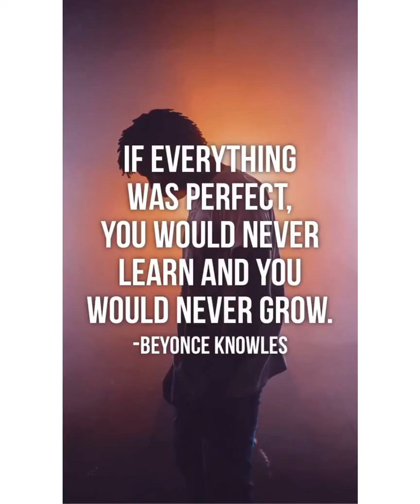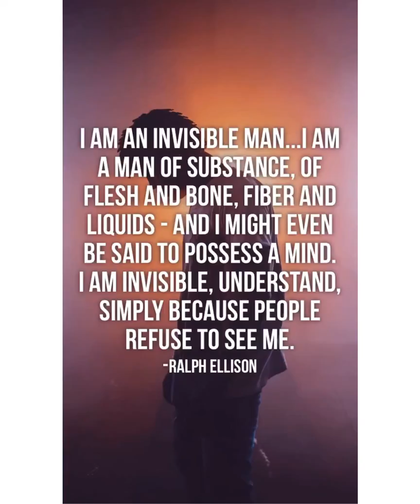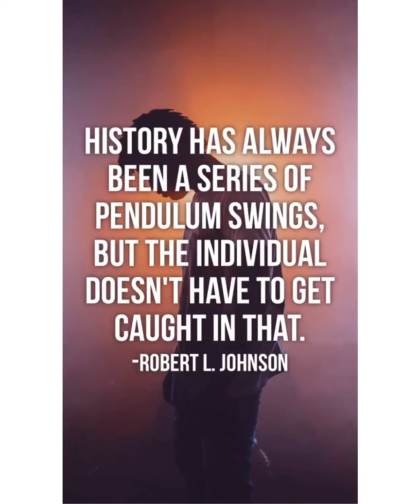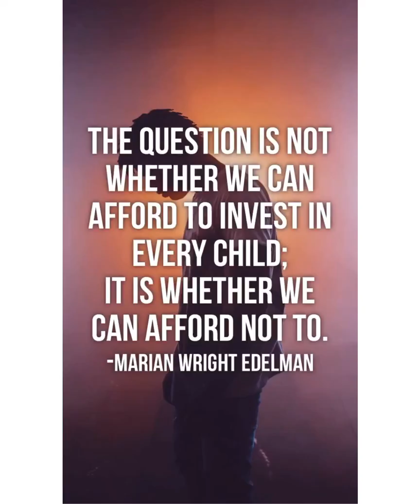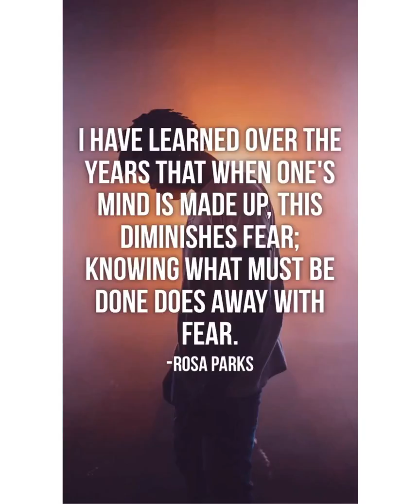Have a blessed & peaceful evening🌹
Sometimes we our own worst enemy🍃🍃🕊